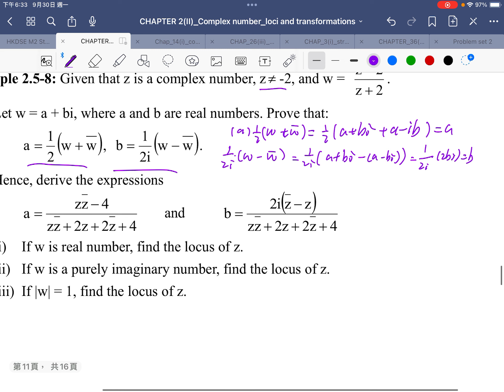[[HKAL Pure Maths筆記]] Chapter 2(ii) -- Complex Number -- Loci and Transformations -- Part3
/ eruditioneducation

drkliu_math